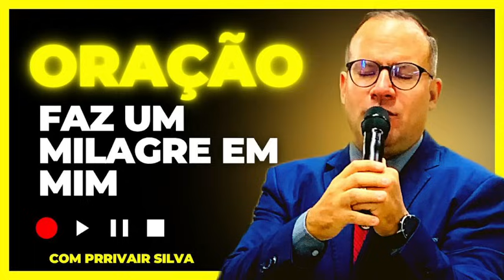Oração Faz Um Milagre em 08/11/23